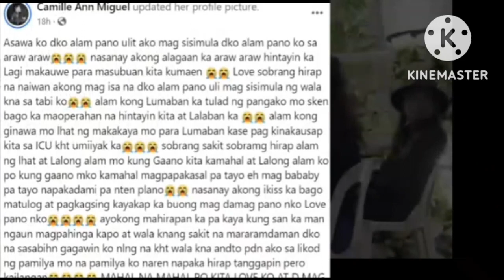JOVIT BALDIVINO / Mga ALAALA /THE BEGINING TO LAST /A TRIBUTE SONG KAYO by R2R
Ang kanta na ito ay alay ko Kay JOVIT BALDIVINO, sana ay magustuhan nyo,